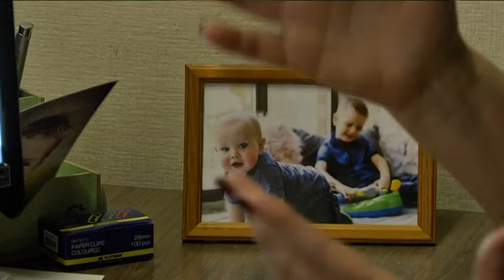День волонтера у Дніпрі — історії тих, кому небайдуже